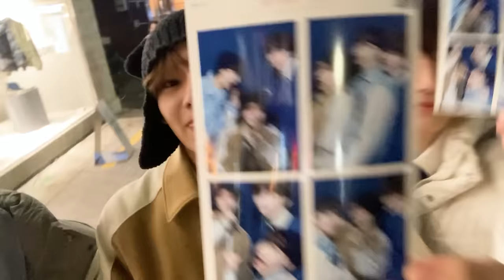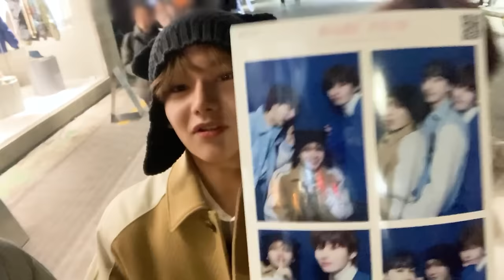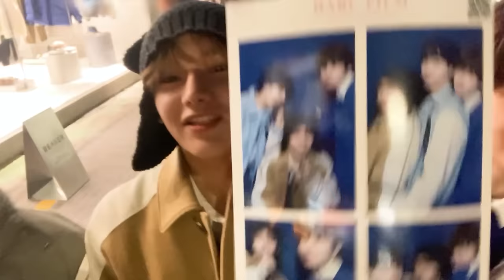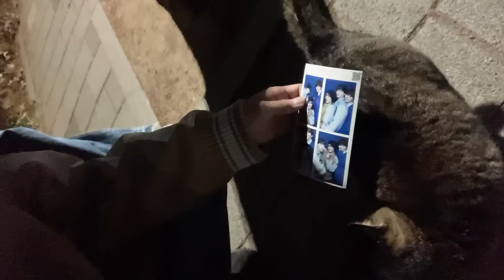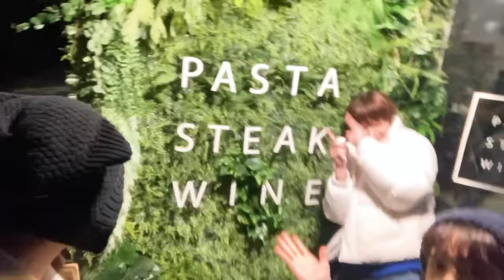[24組] Off Day Vlog in Seoul